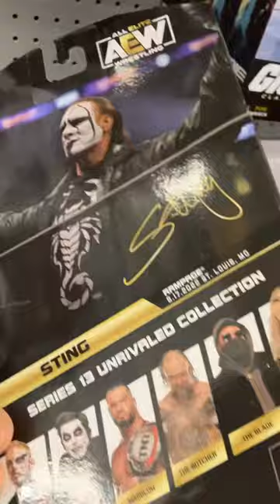figure hunt finding brand new series Dan Hausen,Darby Allin and it’s Sting!!!